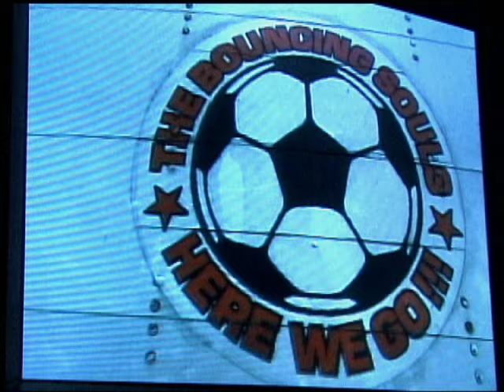Bouncing Souls "True Believers"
Bouncing Souls "True Believers" Gold Best LIvePerformance Video Directed by Steve Marino.